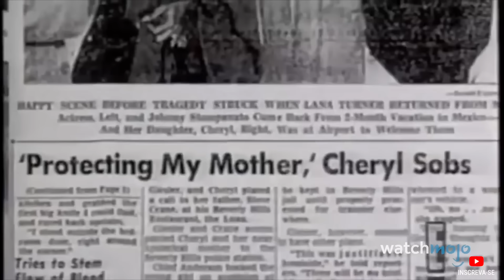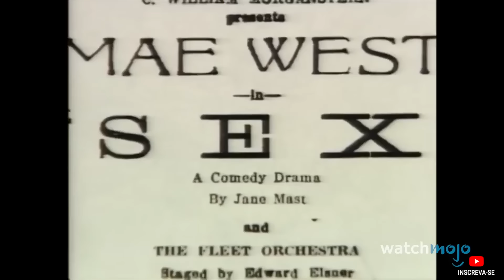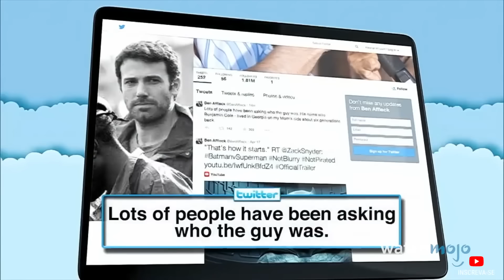Top 10 ESCANDALOS de CELEBRIDADES que você NUNCA OUVIU FALAR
Esses escândalos de celebridades vão te surpreender! Para esta lista, veremos os incidentes mais notáveis envolvendo indivíduos de alto perfil que, por algum motivo, passaram despercebidos pelo público. Nossa contagem regressiva inclui a prisão de Bruno Mars, os casamentos de Charlie Chaplin, a história da família de Ben Affleck e muito mais! Que escândalo obscuro de celebridades perdemos? Sussurre para nós nos comentários.

Narração: Paula Soave
Pós Edição: Renato Valim